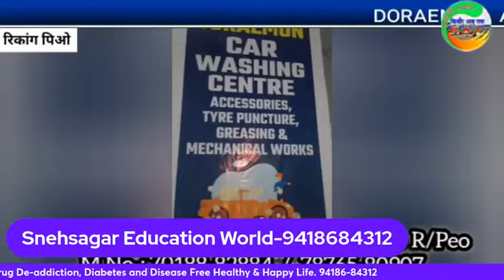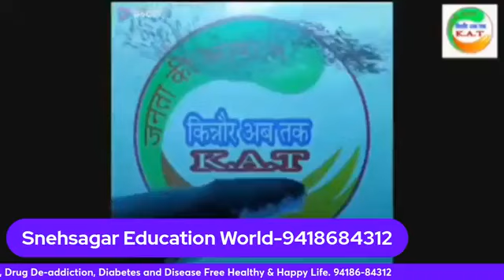सोशियल मीडिया के जरिये कमाये पैसें ?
एपीसोड 03
एक नया एपीसोड हर शनिवार
मंच संचालक - सागर
प्रस्तुतकर्ताः राम भगत नेगी
हमारे किसी भी एपीसोड में जुड़ने के लिये
Kinnaur Ab Tak Follower’s Facebook Follows Bhushan Jewellers News Bharat 24 हिमाचल लोगमत न्यूज़ Himachal Logmat News